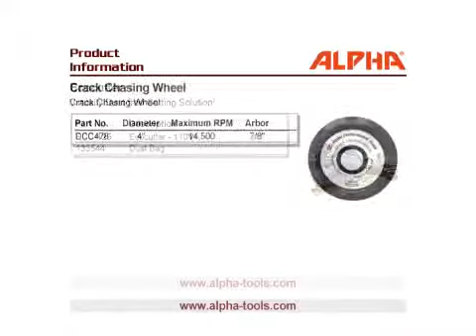Crack Chasing Wheel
With the increased popularity of concrete being used inside and outside the home, Alpha Professional Tools® has developed the Alpha® Crack Chasing Wheel for repairing cracks. This V-cut wheel style produces a 1/2 inch wide, 70-degree, V-shaped groove for re-caulking and re-filling. The 4 wheel fits on the Alpha® Ecocutter, thus creating a portable, dust-free operation eliminating unnecessary cleanup.